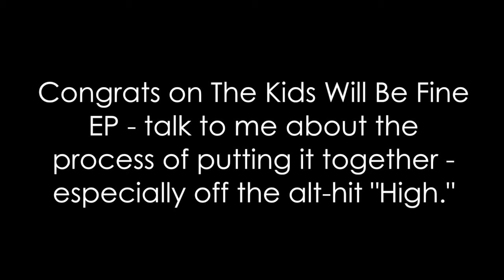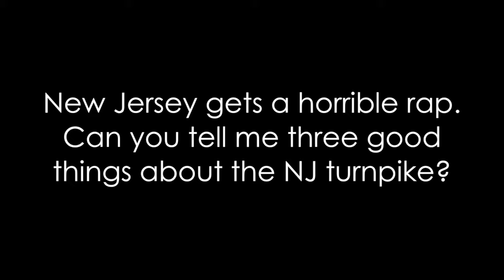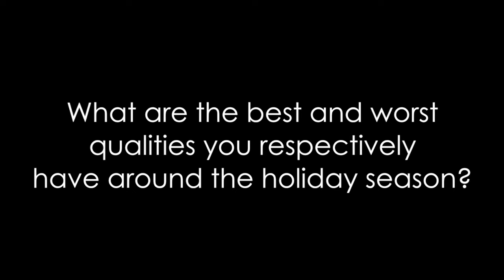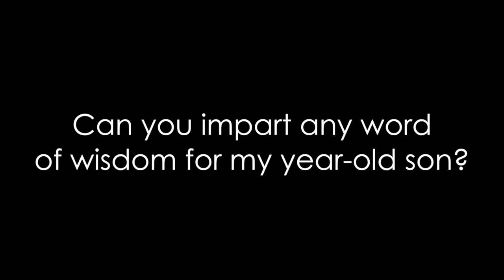A-Sides Interview: Young Rising Sons discuss upcoming full length with label (11-23-2015)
Young Rising Sons are an American indie pop band consisting of Andy Tongren (lead singer/guitar), Dylan Scott (lead guitar), Julian Dimagiba (bass) and Steve Patrick (drums) formed in 2010. With the release of their debut single “High”, Young Rising Sons signed with Dirty Canvas/Interscope Records in 2013.

Jon Chattman's music series features celebrities and artists (established or not) from all genres performing a track, and discussing what it means to them. This informal series focuses on the artist making art in a low-threatening, extremely informal (sometime humorous) way. No bells, no whistles ‹ just the music performed in a random, low-key setting followed by an unrehearsed chat. In an industry where everything often gets overblown and over manufactured, Jon strives for a refreshing change.